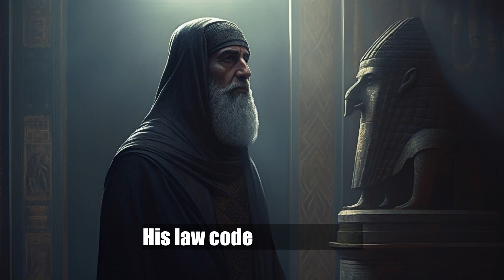Hammurabi The Real Story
In this episode of History Uncovered, we explore the life and legacy of Hammurabi, one of the most significant rulers of ancient Mesopotamia. From his famous code of laws to his military conquests, Hammurabi left a lasting mark on the history of the ancient Near East. Join us as we delve into the details of his reign and uncover the stories and events that shaped his legacy.

In addition to learning about Hammurabi's life and accomplishments, viewers can also expect to gain insights into the political and social landscape of ancient Mesopotamia, as well as the broader historical context of the time period. Whether you're a history buff, a student of ancient civilizations, or simply curious about the past, this episode of History Uncovered is sure to offer something of interest.